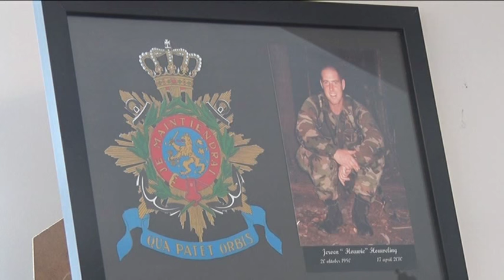Weduwe omgekomen marinier doopt bijzondere sloep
Een bijzondere Marinierssloep met een bijzondere naam is vandaag gedoopt door een bijzondere vrouw. Jessica Houweling uit Purmerend mocht de boot 'Gone but not Forgotten' een behouden vaart wensen. Zij verloor vijf jaar geleden, haar man toen hij op missie was in Uruzgan.